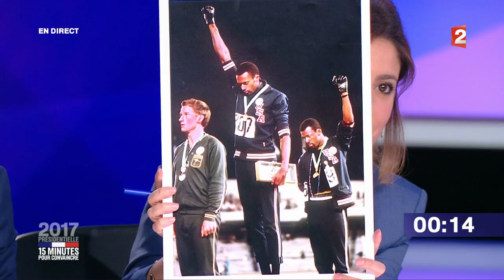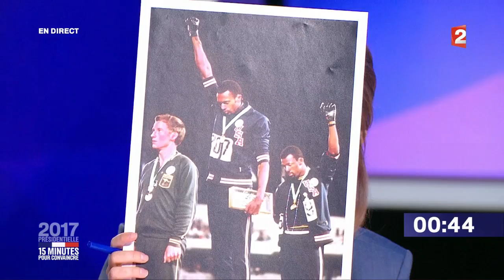Nathalie Arthaud dans “15 minutes pour convaincre” sur France 2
C'est au tour de Nathalie Arthaud, la candidate de Lutte ouvrière, de se présenter sur le plateau. Elle est créditée de 0,5% des intentions de vote, dans le dernier sondage Harris Interactive pour France Télévisions.

Le dimanche 23 avril, les Français sont invités à se rendre aux urnes pour élire le prochain président de la République. A quelques jours de ce premier tour, la rédaction de France Télévisions propose une soirée spéciale. Les onze candidats se succèdent pour quinze minutes d'entretien individuel face à David Pujadas et Léa Salamé, dans le but de convaincre les citoyens sur leur projet pour la France. Pendant cet entretien, deux thèmes déterminés par la rédaction sont abordés. Les candidats disposent ensuite d'une carte blanche lors de laquelle ils peuvent aborder le sujet de leur choix.

Cette émission est disponible en replay intégral sur YouTube ou directement sur le site de Franceinfo